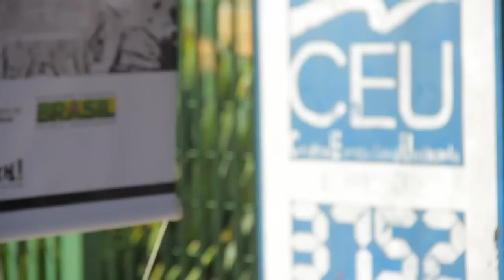Câmara no Seu Bairro em Cidade Ademar e Pedreira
Sessão realizada em 9 de maio de 2015 contou com cerca de 500 moradores.